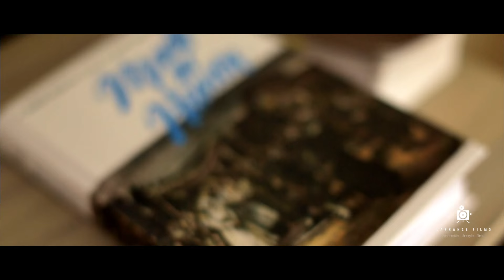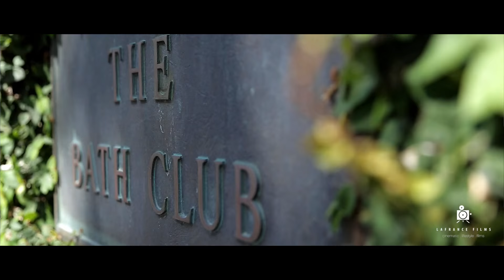A strong woman of faith // Wedding Highlight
Event Planners - JCG Events
Photo - Ray Santana Photography
Film - LaFrance Films
Venue - The Bath Club
MC - Javier Montes